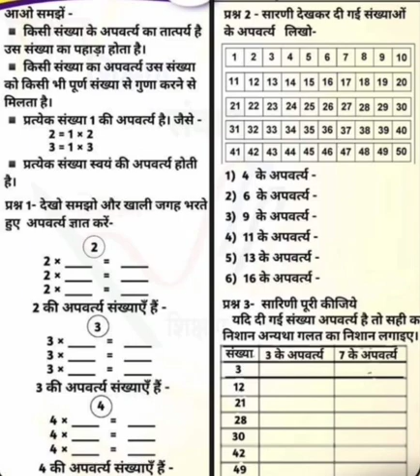अपवर्त्य विषय गणित कक्षा 4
प्रकरण अपवर्त्य
विषय गणित
कक्षा  4
लर्निंग आउटकम-संख्या की गुणन की समझ
शिक्षक शिक्षिका का नाम/पद कोमल सक्सेना
विद्यालय  प्रा वि टापा खुर्द